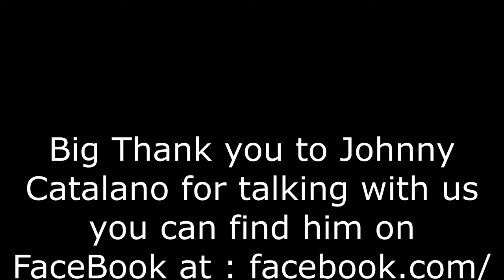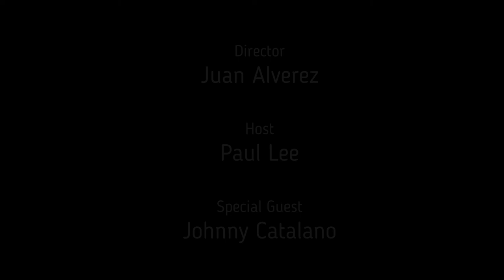Group Therapy TV: That Film maker and student of film Johnny Catalano interview episode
This episode I interview Film maker and student of film Johnny Catalano. We talk about his Movies, inspirations , and much More . We deep drive in to movie making and discuss the difference between American and Italian Westerns and More